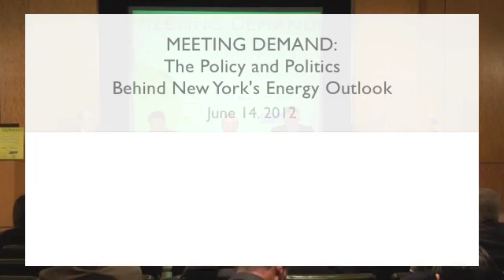Meeting Demand The Policy and Politics Behind New York's Energy Outlook part 3 SD